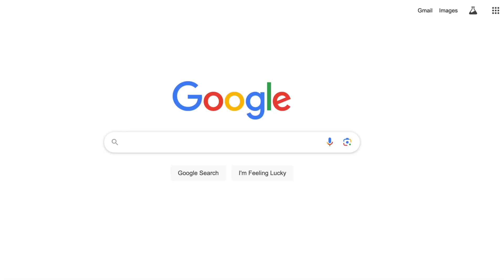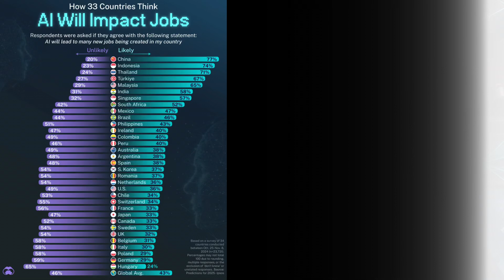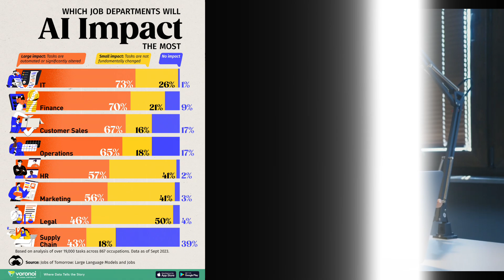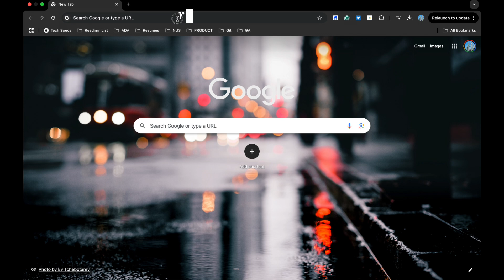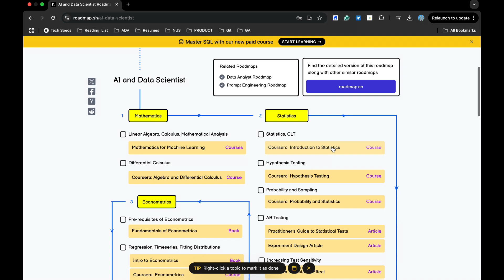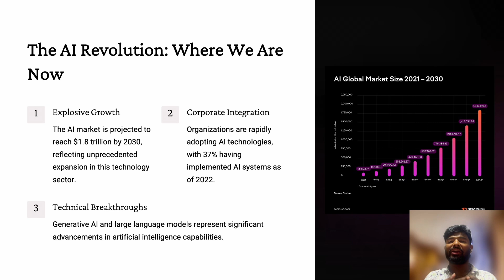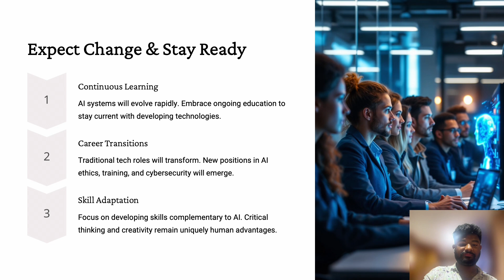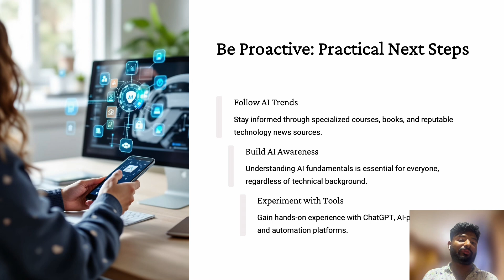Is AI Taking Over Jobs? What You Need to Know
Artificial Intelligence (AI) is rapidly transforming industries, leading many to question its impact on employment. In this video, we delve into the pressing question: Is AI taking over jobs? We'll explore how AI automates tasks, the potential risks and benefits, and what this means for the future workforce. Whether you're a student planning your career or a professional considering a mid-career switch, understanding AI's role is crucial. Join us as we unpack the realities of AI in the job market and discuss strategies to adapt in this evolving landscape.​

Key Takeaways:

The current state of AI in various industries​
Jobs most susceptible to automation​
Opportunities AI presents for new career paths​
How to future-proof your career in the age of AI​

Are there errors in any of the codes that I have explained?